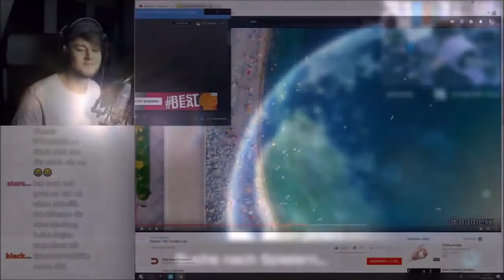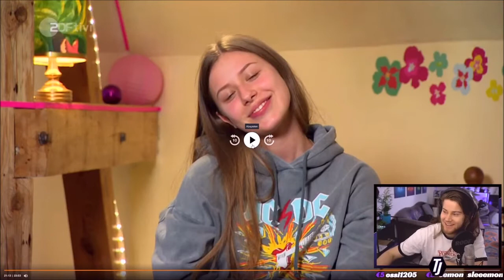TIM JACKEN TWITCH HIGHLIGHT CLIPS BEST OF 🟪😂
Auf diesem Twitch & YouTube Streamer, sowie YouTuber Kanal findest du Best of's und Fail, sowie Win Compilation von Spielen wie Among Us, Minecraft, Valorant, Fortnite, Rocket League, GTA oder Just Chatting von Twitch Streamern.

Welche/n YouTuber/in magst du am liebsten? Schreib es doch einfach in die Kommentare und demnächst folgt dann ein Video über ihn oder sie!

Bisher sind folgende YouTuber/innen & Twitch Streamer/innen oftmals Thema auf diesem Kanal:
Vlesk, Dhalucard, RVNX Mango, Karuzo, Mahluna, Shorty, HandOfBlood, Bonjwa, Matteo, Reved, Mexify AnniTheDuck, Trilluxe, Baso, GermanLetsPlay, Paluten, DagiBee, BibisBeautyPalace.
Schreib uns also deine weiteren Lieblings YouTuber/innen & Twitch Streamer/innen!